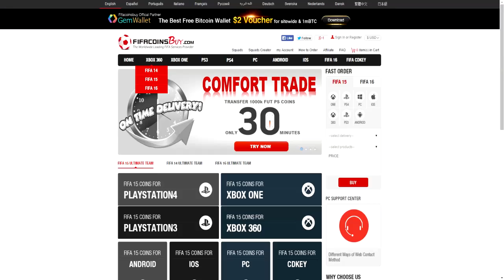30 MIO VERPFLICHTUNG !! | Lets Play FIFA 16 Karrieremodus (Manchester United) #07 [Deutsch]